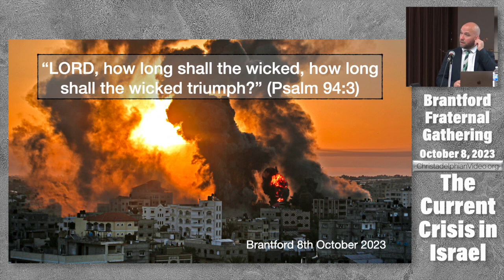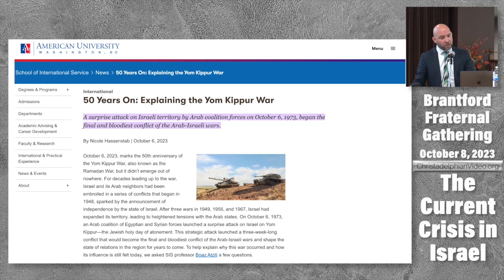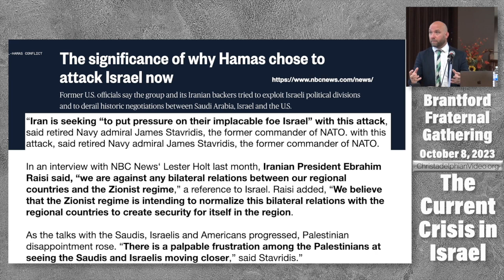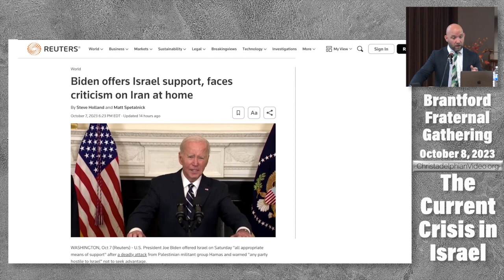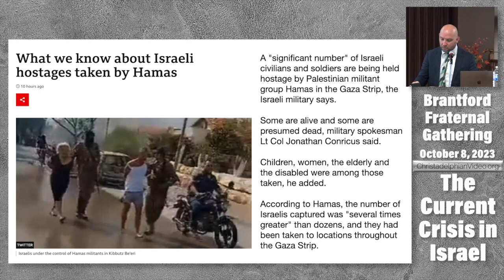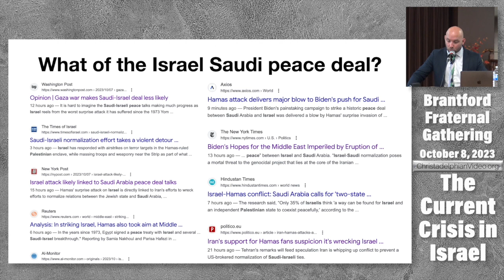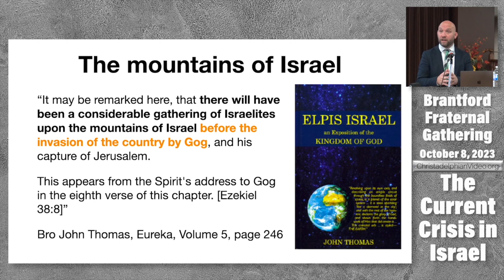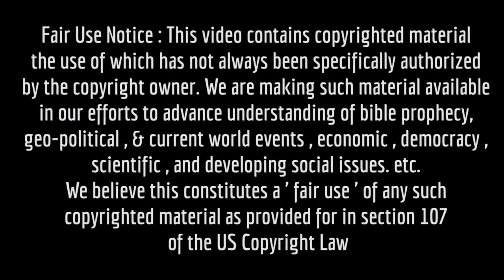The Current Crisis In Israel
Psalm 94
LORD, how long shall the wicked, how long shall the wicked triumph?
How long shall they utter and speak hard things? and all the workers of iniquity boast themselves?

They break in pieces thy people, O LORD,
and afflict thine heritage. They slay the widow and the stranger, and murder the fatherless.

Yet they say, The LORD shall not see, neither shall the God of Jacob regard it.
Understand, ye brutish among the people: and ye fools, when will ye be wise?
He that planted the ear, shall he not hear? he that formed the eye, shall he not see?
He that chastiseth the heathen, shall not he correct? he that teacheth man knowledge, shall not he know?